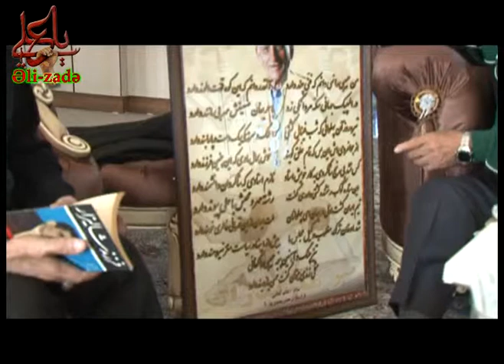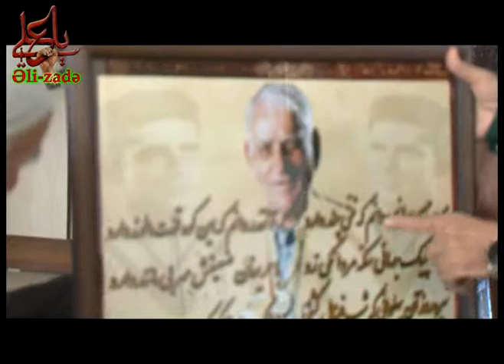Haci Soltan Alizade امامعلی حبیبی Imamali Habibi Ozu Haqqinda Yazilmish Sheri Sherh Edir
Haci Soltan Alizade Qafqaz Muselmanlari Idaresinin Qazisi Buzovna Cume Mescidinin Axundu Ehli Beyt Ashiqi Cahan Pehlevani Mazandaran Pelengi امامعلی حبیبی Imamali Habibi  Ozu Haqqinda Yazilmish Sheri Sherh Edir